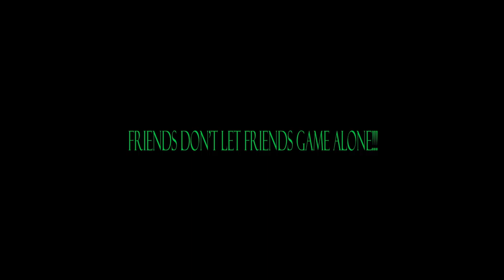Grimstout Plays FrostPunk